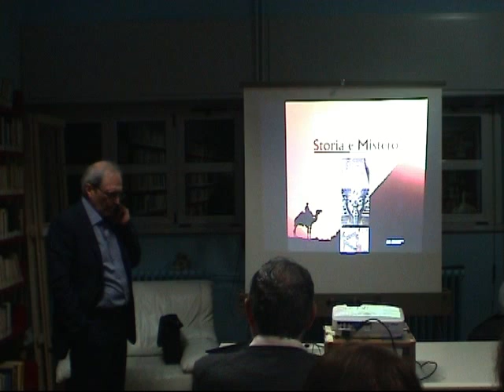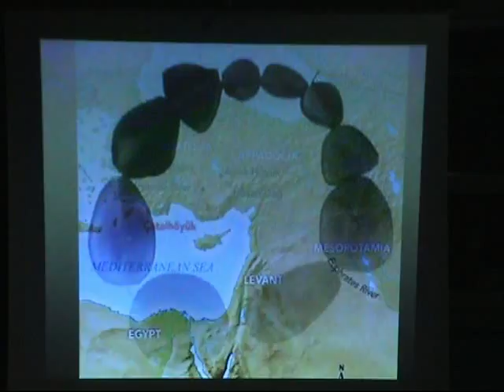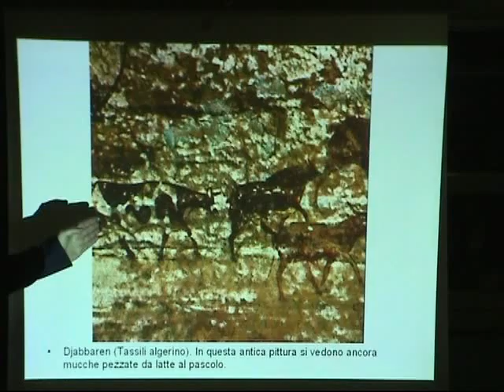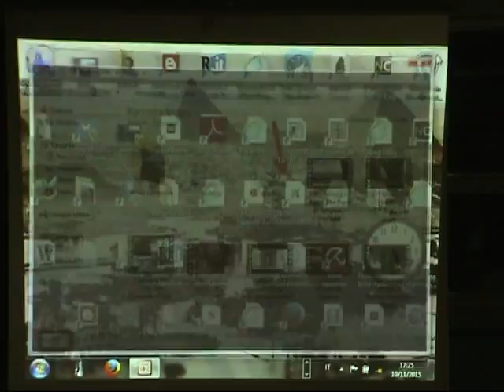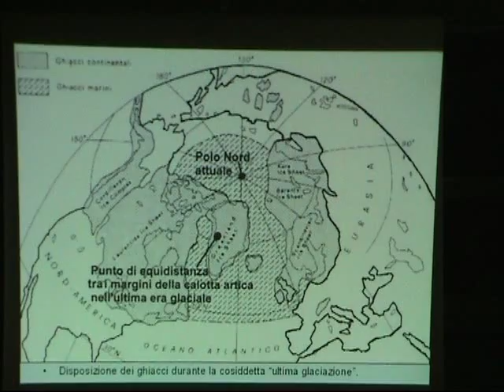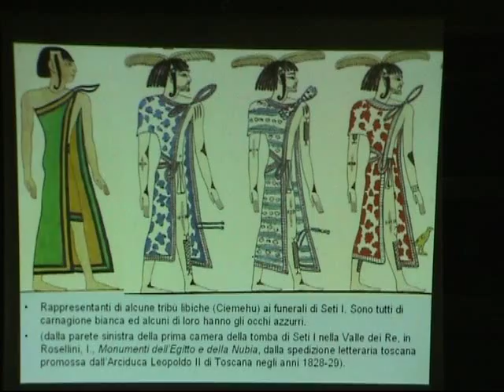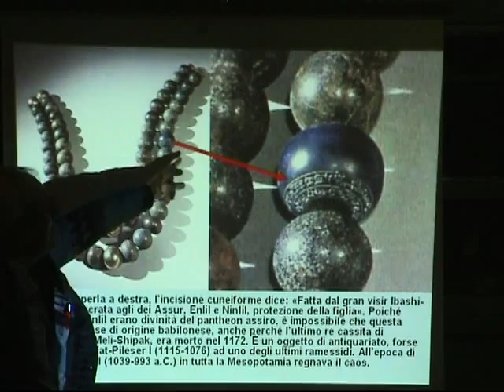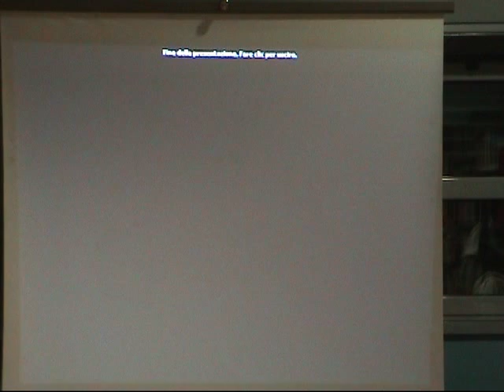Michele Manher Conferenza 1 di 3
Michele Manher presso Centro Socio Culturale Celadina (BG), il 10 novembre 2015 su Storia e letteratura dell'Antico Egitto